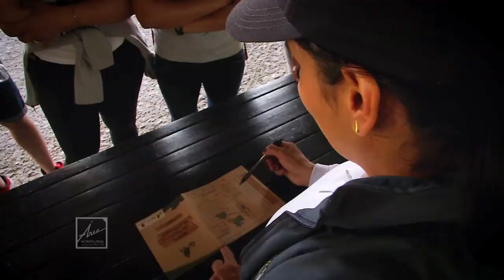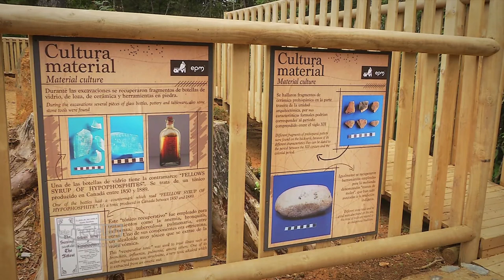Parque Arví: sendero arqueológico [NOTA - Diálogos Metropolitanos - 2018-08-26] Telemedellín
Nota realizada para el programa Diálogos Metropolitanos en el Parque Arví. Presentamos el sendero arqueológico.